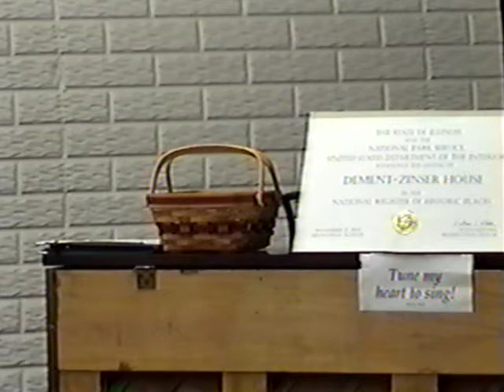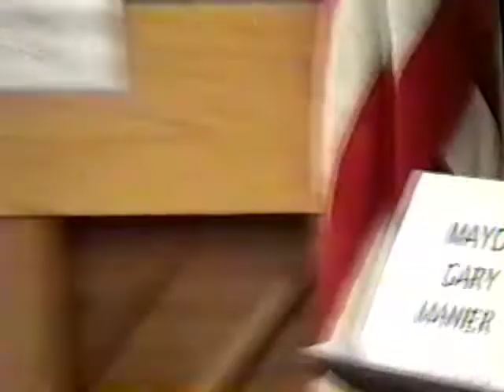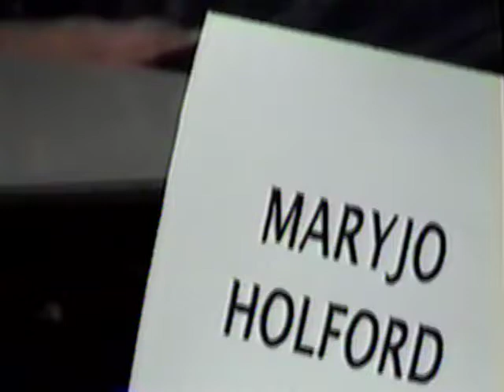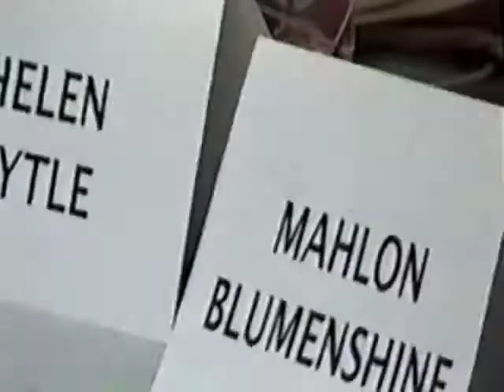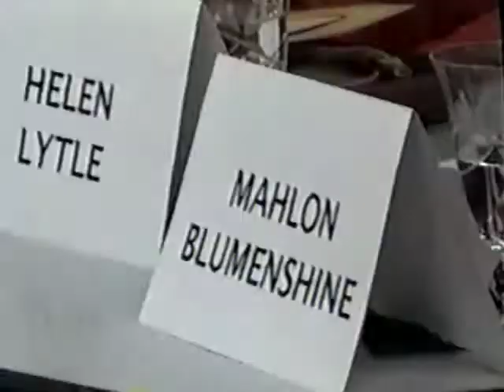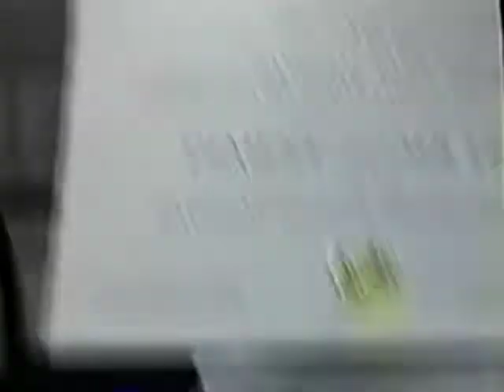I've Got A Story by the Washington (IL) Historical Society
January 27, 2003, members of the community, including Mayor Gary Manier, take the podium to give their memories of old-time Washington.